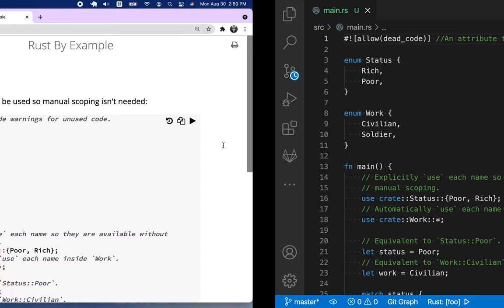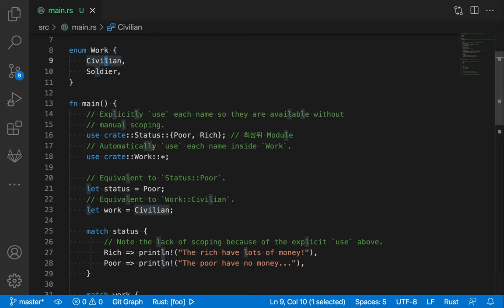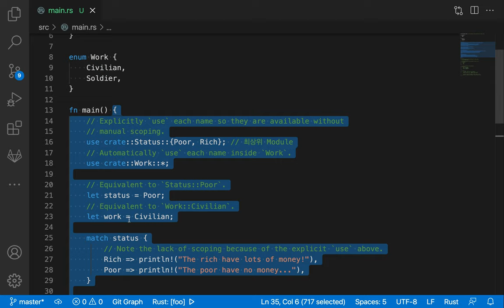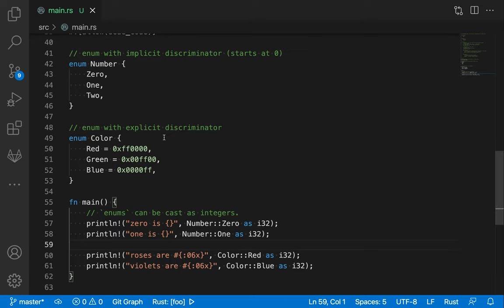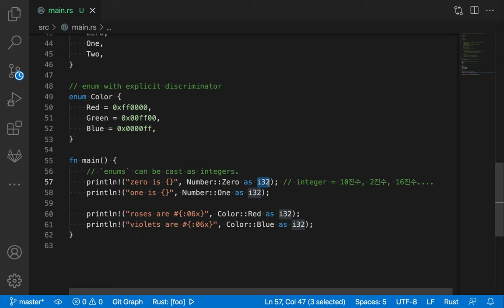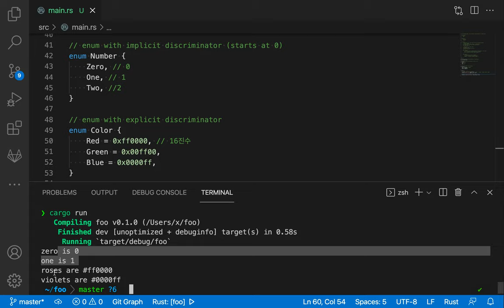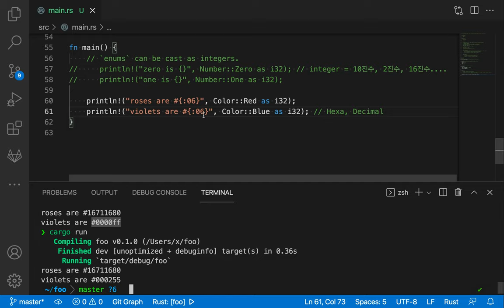[러스트] 104 - 3.2.1 use, 3.2.2. C like